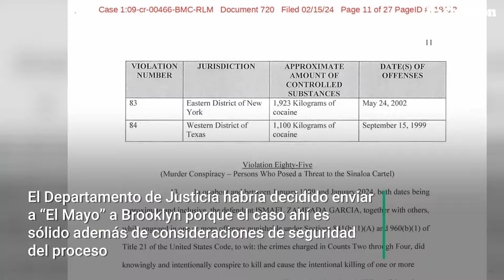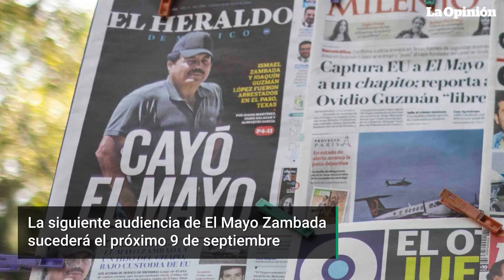“El Mayo” Zambada será juzgado en la misma corte que "El Chapo" | La Opinión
Ismael "El Mayo" Zambada será trasladado de El Paso, Texas, a la Corte de Brooklyn, Nueva York, para enfrentar acusaciones de narcotráfico y lavado de dinero. El proceso es en la misma corte que lleva el caso de Genaro García Luna, exsecretario de seguridad de México hallado culpable de narcotráfico. El Departamento de Justicia habría decidido enviar a “El Mayo” a Brooklyn porque sentían que el caso ahí era sólido y estaban preocupados por problemas de seguridad durante el proceso.